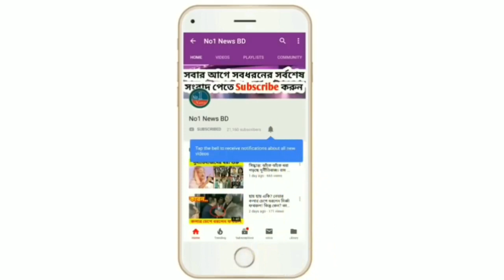শিবিরের পক্ষ নিয়ে বুমা ফাটালেন ড. আসিফ নজরুল স্যার|ঢাকা বিশ্ববিদ্যালয়ে শিবির সন্দেহ ছাত্রলীগের মারধর